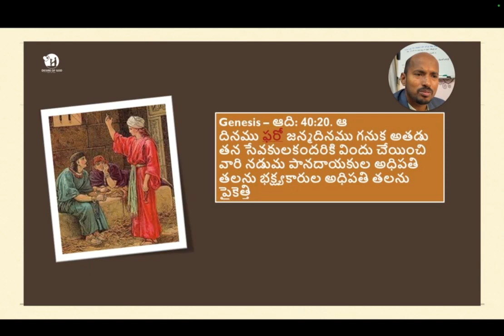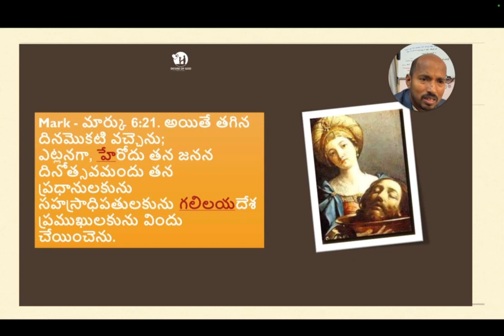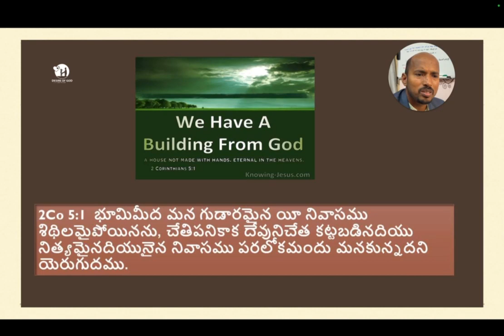పుట్టినరోజు Celebrations- Birthday - 16/300 : TheBibleConcordance (పదకోశం)